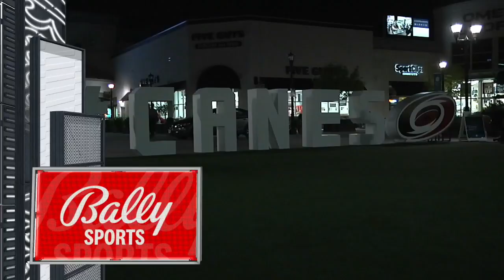NHL Jan.08/2022 Florida Panthers - Carolina Hurricanes